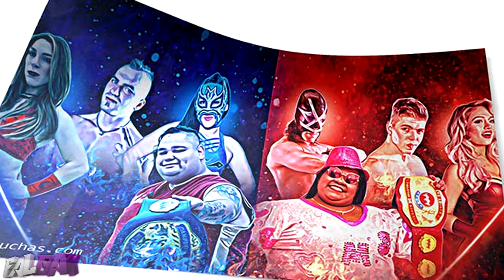Mi Opinion de AAA Triplemania 27 | Falbak